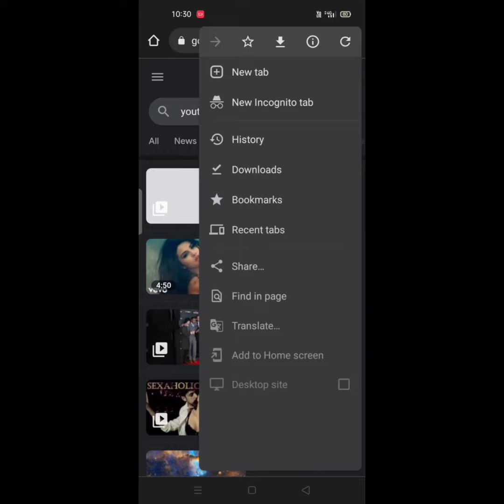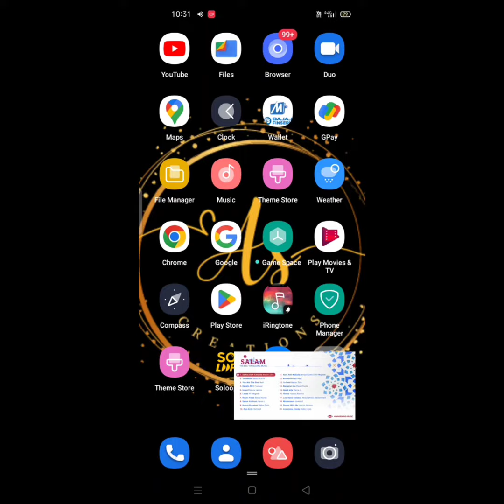How to play youtube video in mobile background 🤫